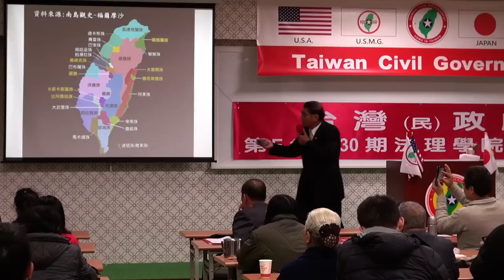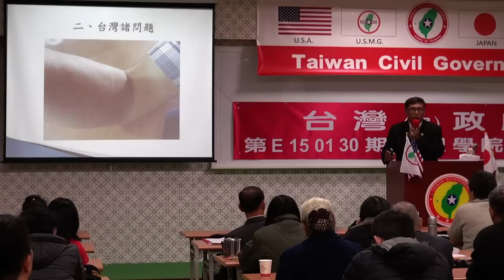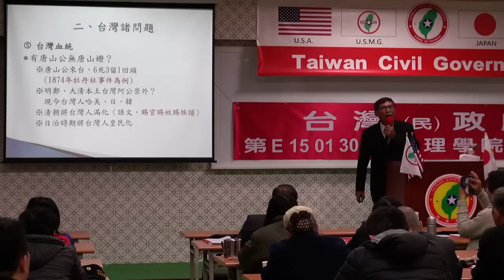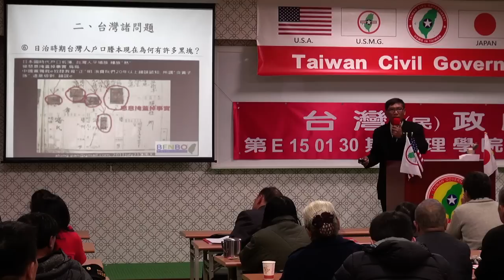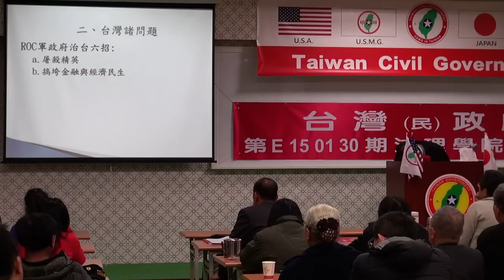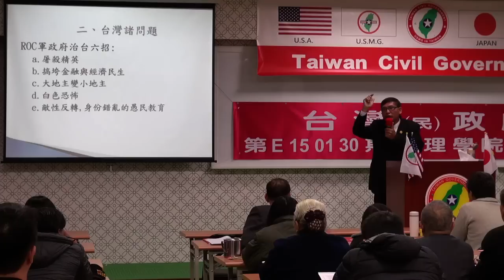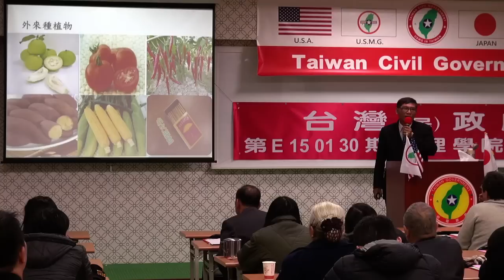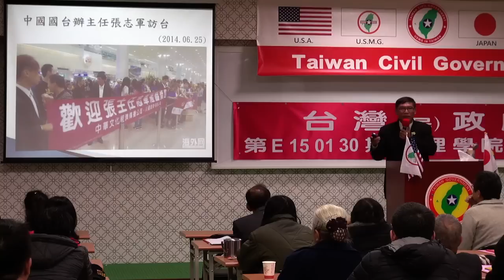150130-2-台灣國際地位正常化-潘良華-台灣民政府第E150130期法理學院初級班